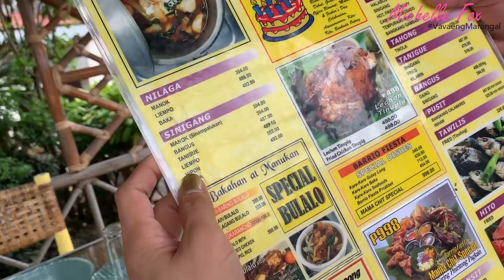Talavera Nueva Ecija Philippines Travel Vlog | A Walk with The Fish!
Get yourself a Vavaeng Marangal or Lalakeng Marangal Robe today!

Vesos ❤️